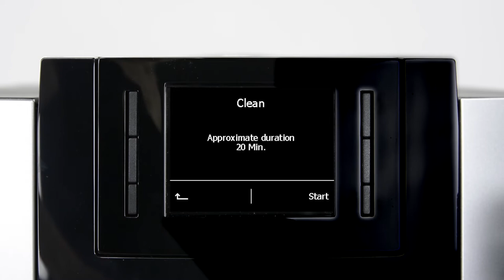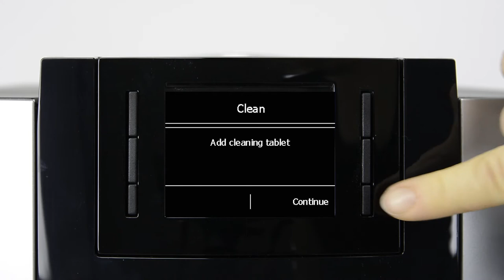JURA E6 - Cleaning the machine